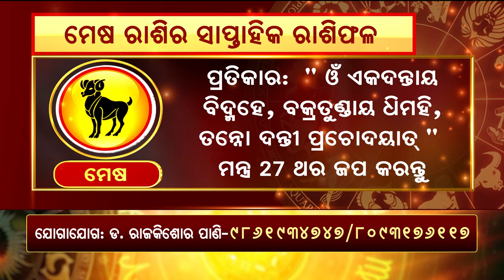Bhagya Bhabisyat || ମେଷ ରାଶିର ସାପ୍ତାହିକ ରାଶିଫଳ (୨୩ ସେପ୍ଟେମ୍ଵର ରୁ ୨୯ ସେପ୍ଟେମ୍ଵର)